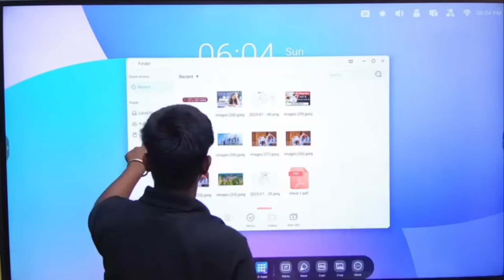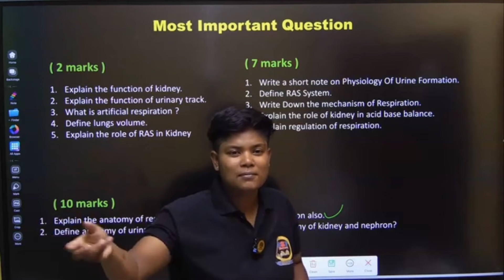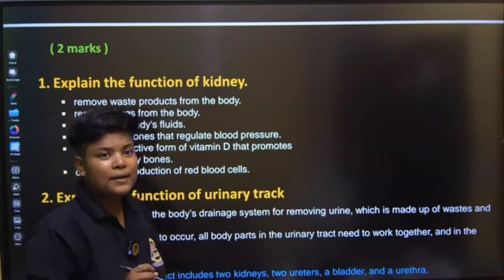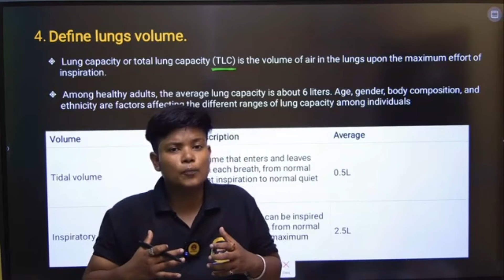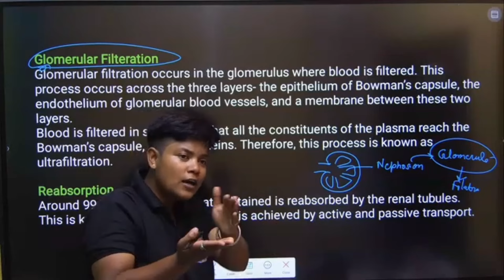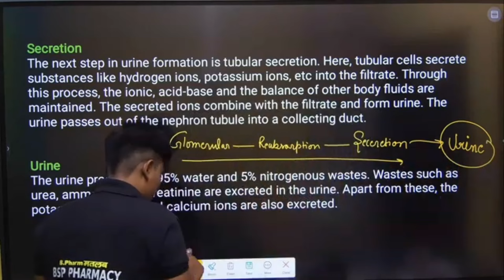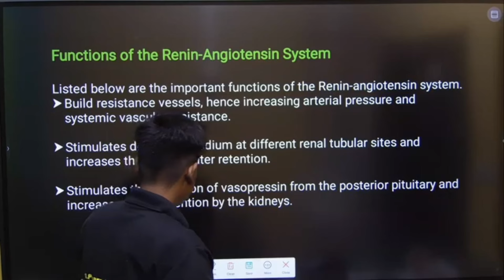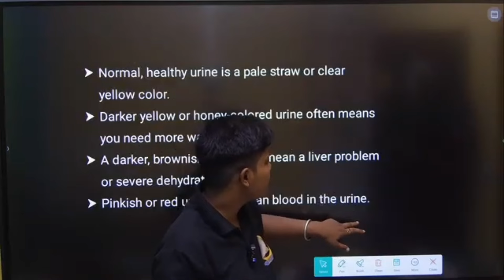HAP - II Important Question With Solution || B. Pharma 2nd Semester || BSP Pharmacy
Regards:
FAMILY
BSP PHARMACY